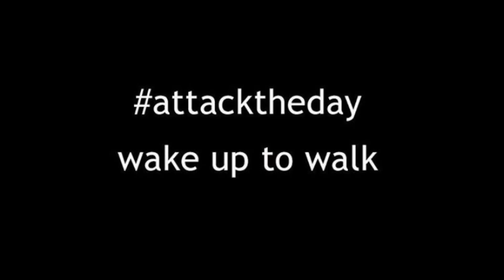Wake up to walk | Friday 29 October 2021 | DOdaily